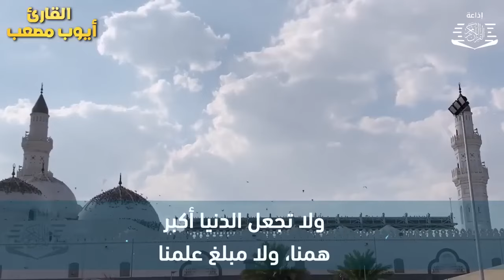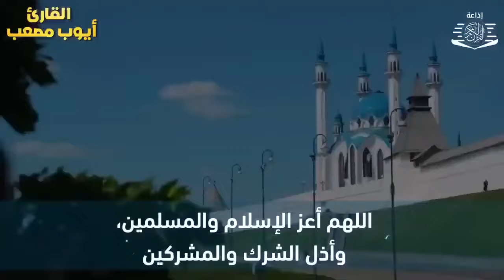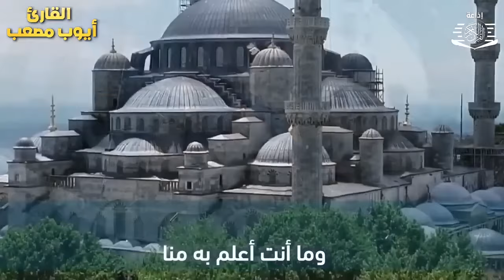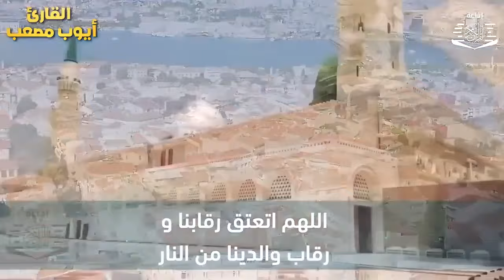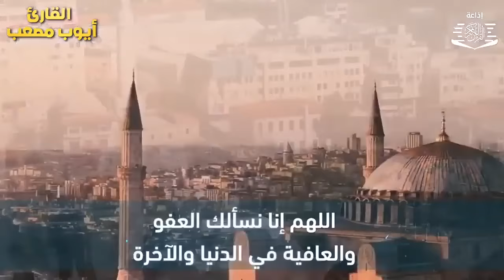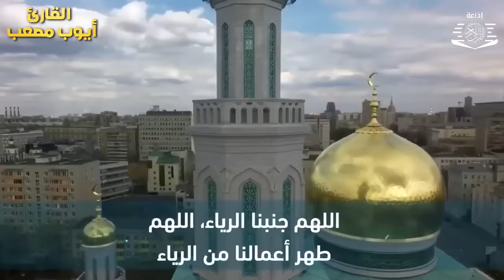دعاء عظيم شغلها يوم الاربعاء بنية جلب الرزق السريع وقضاء الدين وتفريج الهم وتيسير الأمور باذن الله